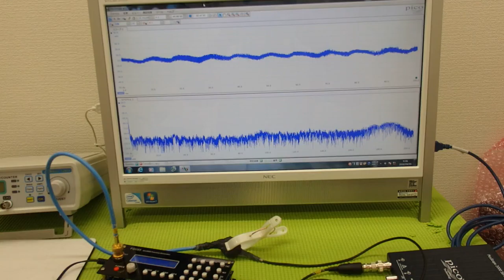オリジナル超音波プローブの「発振・制御」技術 ultrasonic-labo